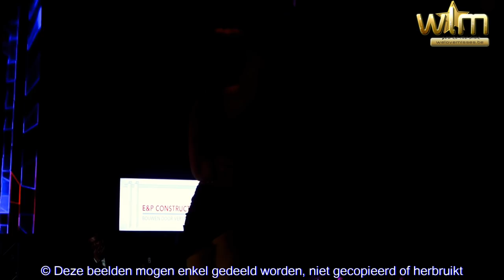Shaka Mc Crae en de sexy bikini catwalk van Michelle's Bodywear op pres. Miss Limburg I. 2019 ed. NL